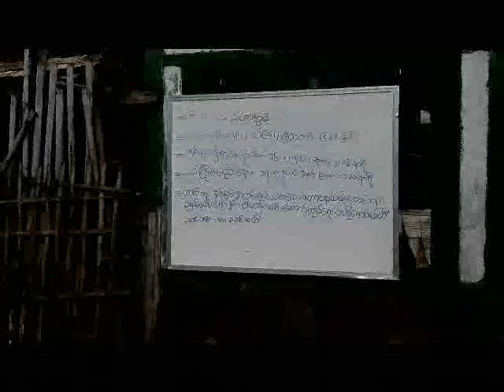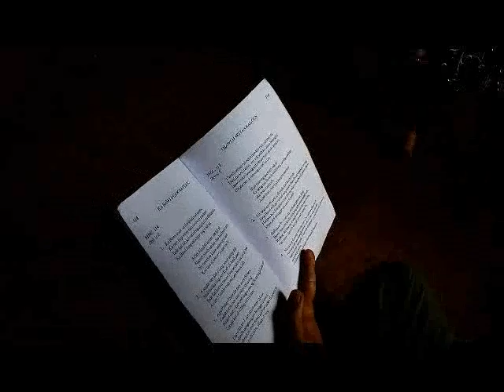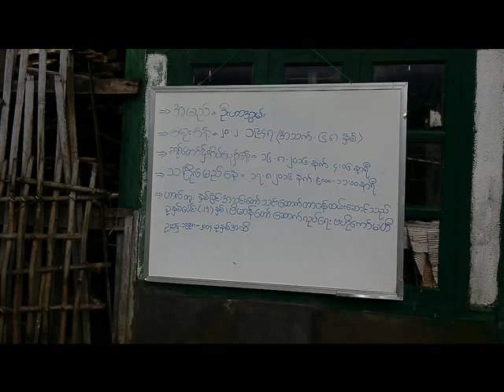Pai an cet tak nak u ei 5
သတိရ ေအာက္ေမ့ျခင္းမ်ားစြာနဲ႕